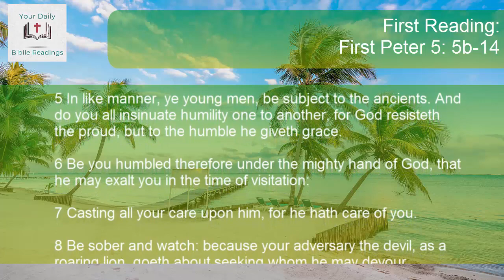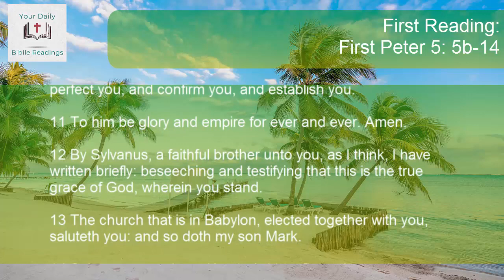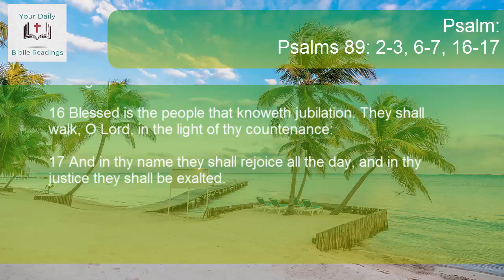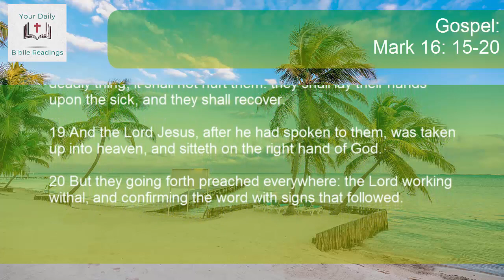DAILY BIBLE READINGS - APRIL 25, 2020